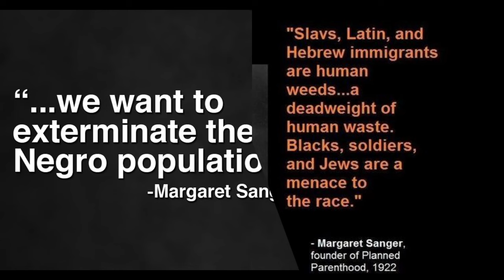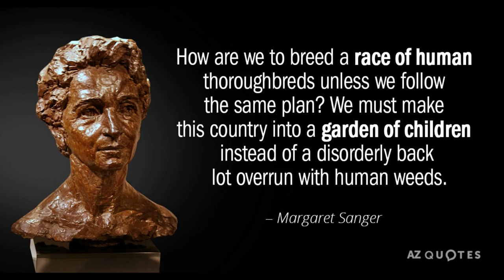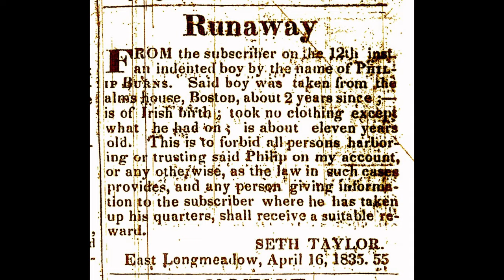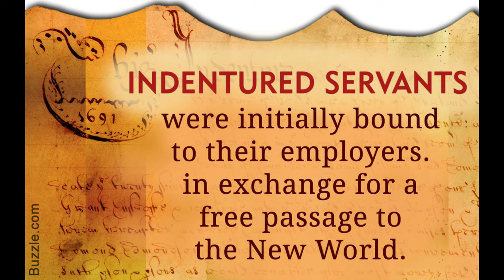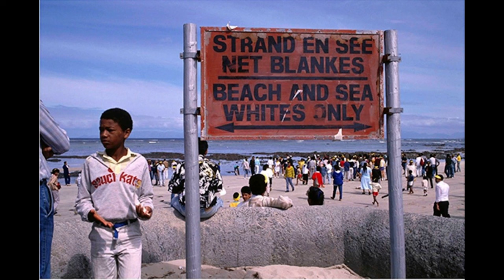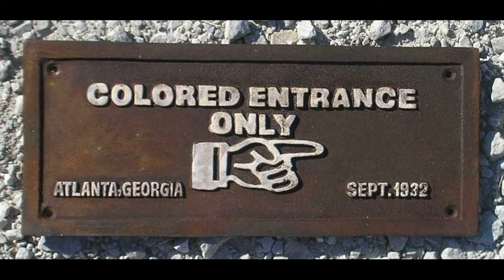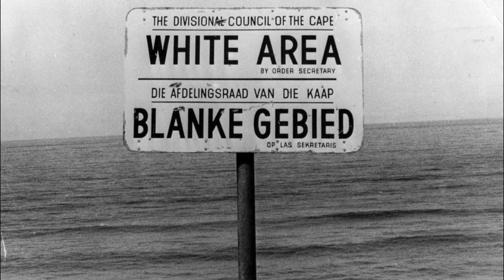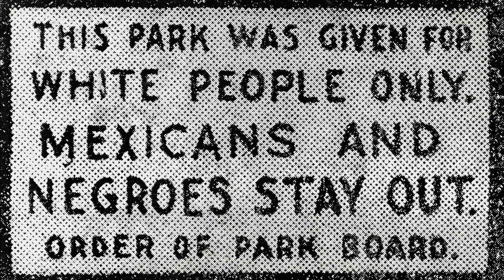Whiteness Exposed Invented Tool of Oppression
In this eye-opening video, we'll delve into how whiteness has been used as a tool of oppression throughout history. Tune in to learn more!

t webinars and watch over and again from 24 to 48 hours. Watch them directly on the website